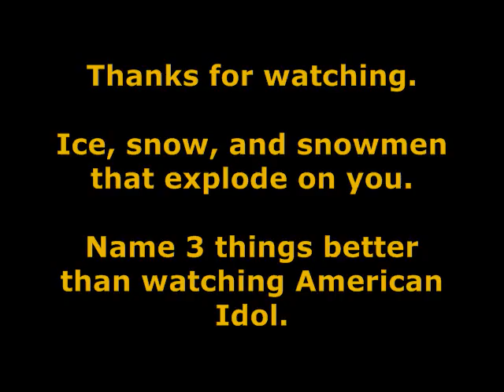Let's Play Sonic 3D Blast #05 - Overthinking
If only I knew that ice block had a Flickie right from the beginning. Then I wouldn't be wandering around like an idiot. Game made and published by Sega.